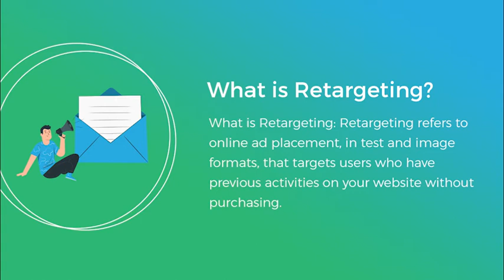Retargeting vs Remarketing